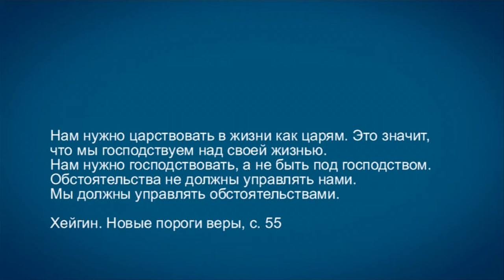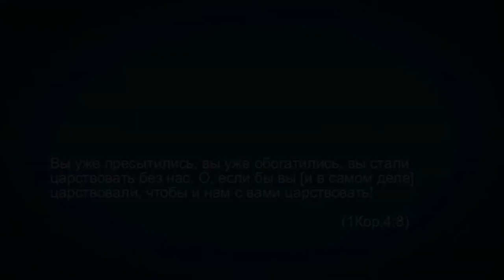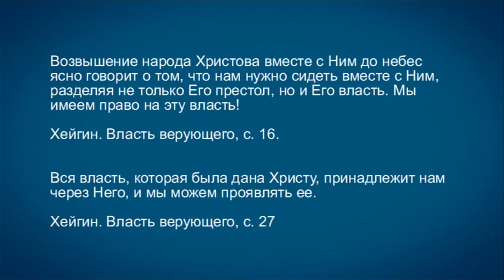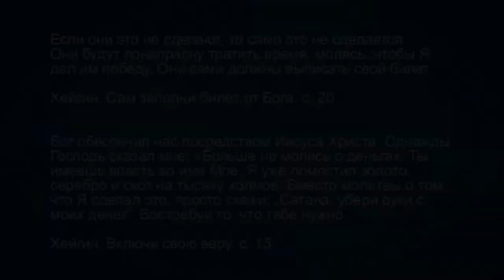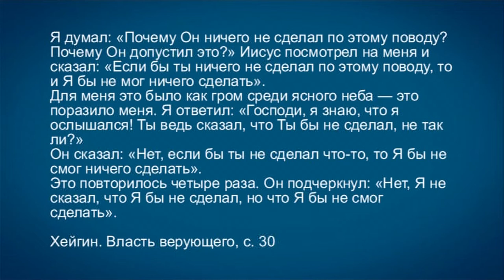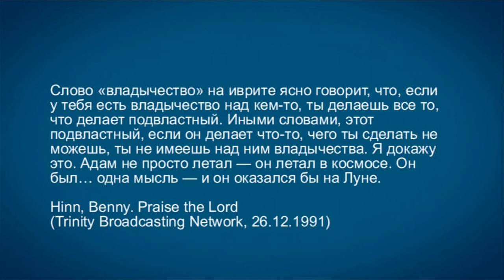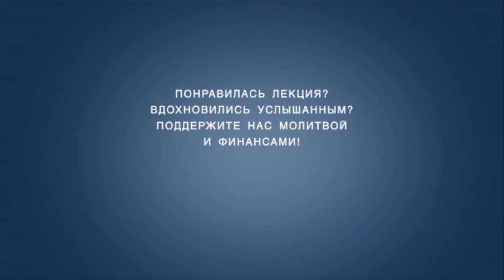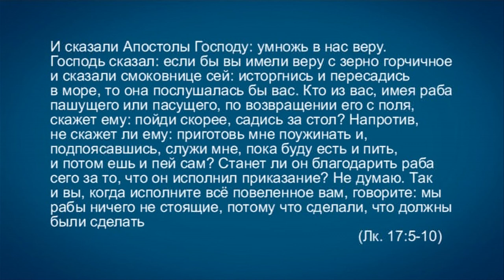TVS A201 Rus 42. Движение Веры. Власть верующего.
Представления проповедников Веры о положении христиан по отношению к миру основывается на тексте Послания к Римлянам 5:17. В этом фрагменте лекции "Движение Веры" преподаватель Дмитрий Розет рассматривает утверждения Кеннета Хейгина о царствовании верующих в земной жизни и о практическом воплощении этого учения. Что пишет Павел в Римлянам 5:17? Что говорит Писание о чудотворной власти человека над миром? Над этими вопросами вы сможете поразмышлять во время просмотра лекции.